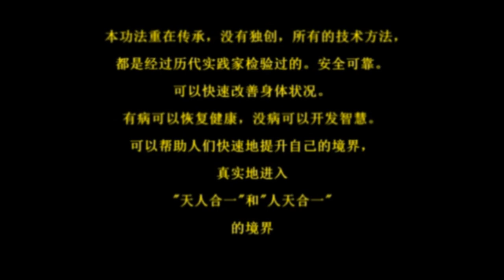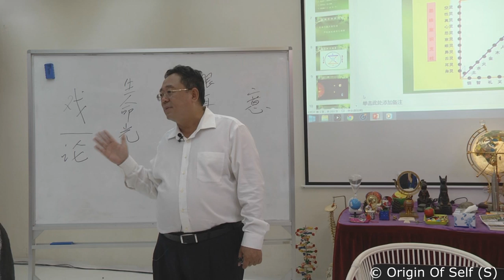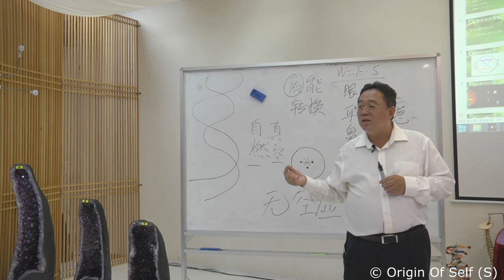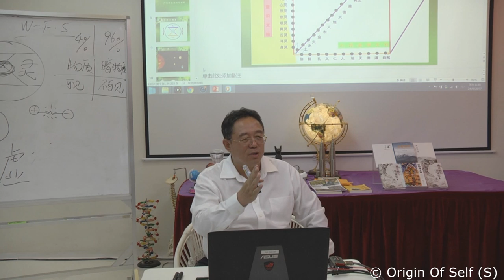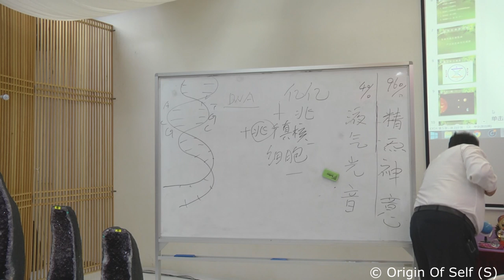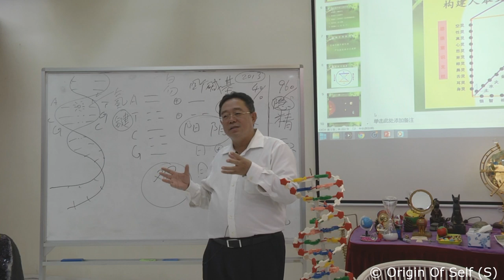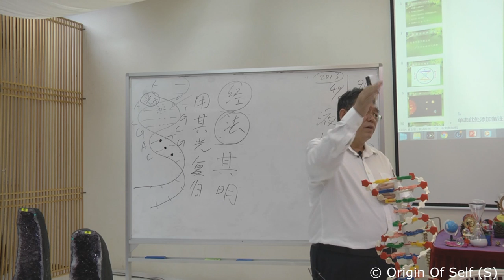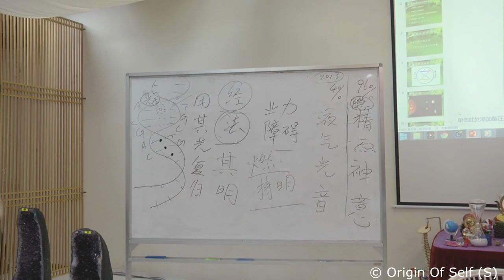《智慧生命一级课程》第一讲（中英字幕）Wisdom of Life Level 1 Course Lesson 1 (Bilingual Subtitles)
**开启字幕**
人为什么要活着？
真的有生死轮回吗？
科学怎么说？
生命的永恒动力在哪里？
怎样可以像驾驭马匹一样，自在地掌握自己的命运？
怎样活着，才更加健康和精彩？
完整的理论与技术方法的教学让自己的生命有一个全新的开始，获得重生，乃至永生。且听新加坡籍瑜珈士张卜生先生为您揭晓圣者的智慧，提升自己的生命量级。